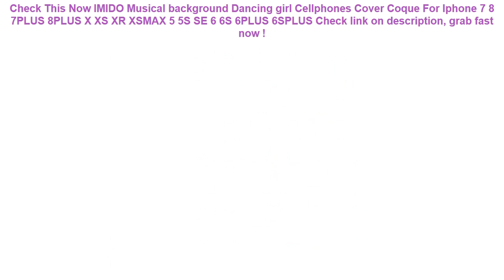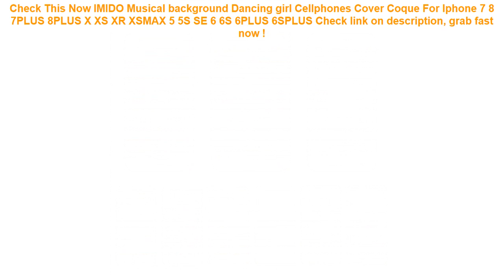IMIDO Musical background Dancing girl Cellphones Cover Coque For Iphon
11+ low cost IMIDO Musical background Dancing girl Cellphones Cover Coque For Iphone 7 8 7PLUS 8PLUS X XS XR XSMAX 5 5S SE 6 6S 6PLUS 6SPLUS Good Ideas.

| Discount : 37%

Hello, today i want to Give some information about IMIDO Musical background Dancing girl Cellphones Cover Coque For Iphone 7 8 7PLUS 8PLUS X XS XR XSMAX 5 5S SE 6 6S 6PLUS 6SPLUS

At this time of writing, the IMIDO Musical background Dancing girl Cellphones Cover Coque For Iphone 7 8 7PLUS 8PLUS X XS XR XSMAX 5 5S SE 6 6S 6PLUS 6SPLUS has garnered 75 customer reviews with rating of 4.6 out of 5 stars. Not a bad score at all as if you round it off, it’s actually a perfect five already. From the looks of that rating, we can say the product is promising mostly because of the following main reasons:

1. Convencient to Use
Many users love the IMIDO Musical background Dancing girl Cellphones Cover Coque For Iphone 7 8 7PLUS 8PLUS X XS XR XSMAX 5 5S SE 6 6S 6PLUS 6SPLUS for the convenience it brings.

2. Easy to Handle
If you’re a first-time use, you would have no problem with the IMIDO Musical background Dancing girl Cellphones Cover Coque For Iphone 7 8 7PLUS 8PLUS X XS XR XSMAX 5 5S SE 6 6S 6PLUS 6SPLUS because it’s fairly elementary in usage.

3. Real Value for Money
All the benefits people are now enjoying from the IMIDO Musical background Dancing girl Cellphones Cover Coque For Iphone 7 8 7PLUS 8PLUS X XS XR XSMAX 5 5S SE 6 6S 6PLUS 6SPLUS at the current price its being sold both online and in stores makes it a really sweet deal that just doesn’t get any better.
Universal Waterproof Sport Gym Running for Samsung Galaxy S7/S6/S5/S4/S3 A5 A3 Mobile Phone Pouch Bag Case Key Holder Armband =

Vertvie Universal Cover 5.5/6.4inch Swimming Waterproof Phone Pouch Cellphone Case Clear Cover Diving Phone Holder With Arm =

Summer Luminous Waterproof Pouch Swimming Gadget Beach Dry Bag Phone Case Cover Camping Skiing Holder For Cell Phone 3.5-6Inch =

KISSCASE Waterproof Phone Case For Samsung S10 S9 A50 A40 A70 A30 Cover Under Water Pouch Bag Case For Huawei mate 20 P30 lite =

DMAR Mini Inflatable Flamingo Unicorn Donut Pool Float Toys Drink Floats Cups Holder Swimming Ring Party Toys Beach Kids Adults =
Fashion Black Brown Hair Baby Mom Girl Queen hard pc Phone Case Cover For iPhone X 5 5S SE 6 XR XS MAX 7 8 8Plus =
Shockproof Sleeve Case for iPad 2018 Case for iPad Mini 4 3 2 / Air 2 Air 1 /Pro 10.5 Cover for All iPad Pro 11 2018 Case Bag =